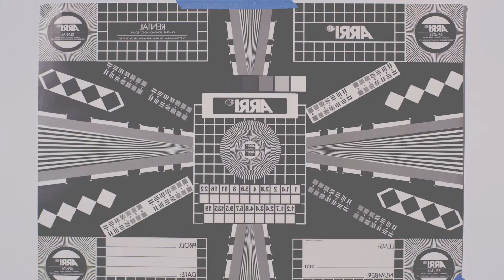Fitness Model - Jaclyn Crowe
Jaclyn is a Toronto based fitness model. This is a short reel of her lounging around the studio